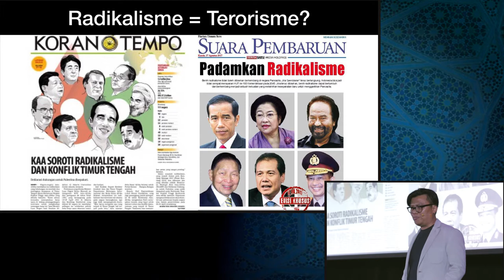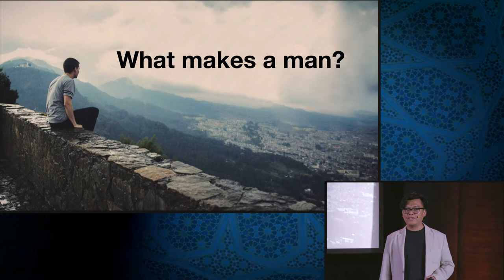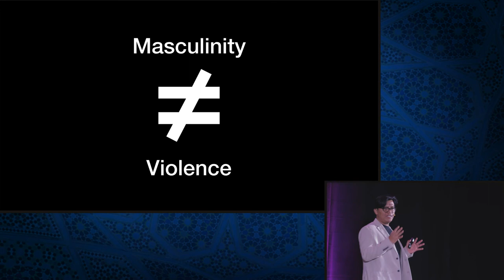Noor Huda Ismail's Presentation on Imagined Masculinities: Rethinking Radicalism